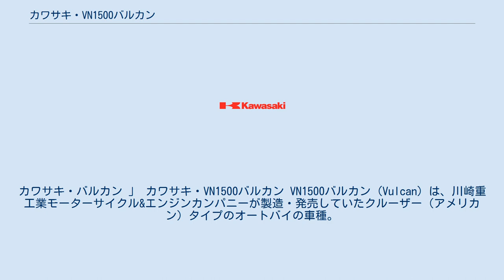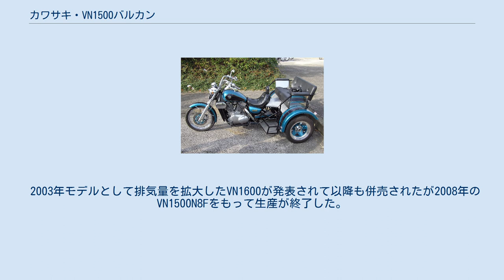カワサキ・VN1500バルカン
カワサキ・バルカン 」 カワサキ・VN1500バルカン VN1500バルカン (Vulcan) は、川崎重工業モーターサイクル&エンジンカンパニーが製造・発売していたクルーザー（アメリカン）タイプのオートバイの車種。
本稿では、同社「バルカン」シリーズのうち、VN1500系の各モデルを「VN1500バルカン」として解説する。
 第1世代のVN1500バルカンは、1987年に発売された（VN1500A型/B型）。
輸出専用モデルであり、欧州一般市場では「VN-15」、北米市場では「VULCAN88」の名称で販売された。
後にD型以降のバルカンシリーズが登場してからも、基本グレードについては1999年モデルのA13型まで製造された。
 第2世代のVN1500バルカンは、1996年にフルモデルチェンジを受け、以降は「VULCAN1500」の統一名称で販売された。
日本国内市場への導入は翌年1997年モデルから行われ、1999年モデルまで販売された。
 2003年モデルとして排気量を拡大したVN1600が発表されて以降も併売されたが2008年のVN1500N8Fをもって生産が終了した。
 VN-15（画像はトライク仕様の改造車両） D型以降のVNシリーズとは別系統。
北米仕様の名称「88」は1442 ccの排気量を表すキュービックインチ単位。
 C型以前のVNシリーズとは別系統。